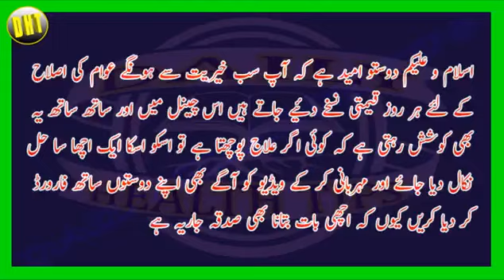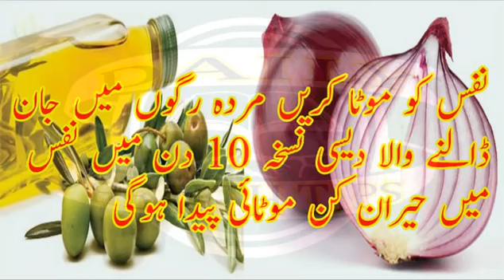Lan nafc Ko bara karna only 2days